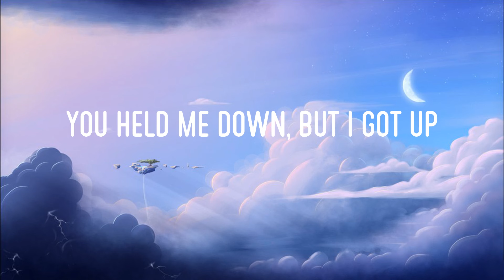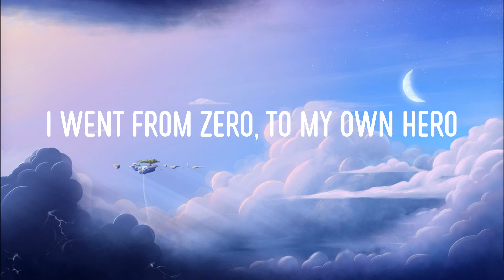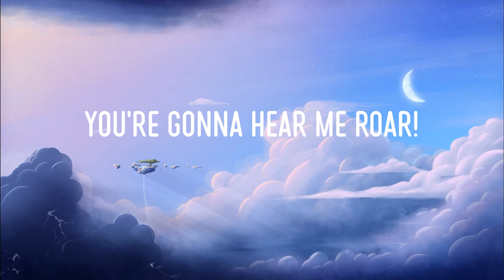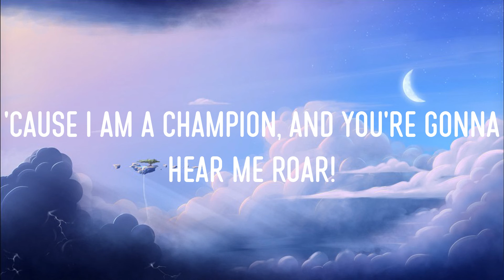Roar (Lyrics) - Katy Perry